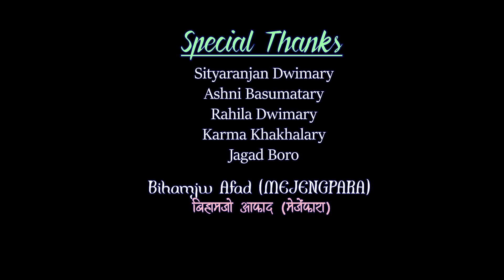THAIGIR KHONGA KHONGBA, DHWRWMARI Music Video, ; Chaya Daimary.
Singer- CHAYA DAIMARY
Lyrics/Tune- ANIRAM BASUMATARY
DOP/Post Production- JIHUL BASUMATARY
Asst. Editor- BANJAI BASUMATARY
MUA- MIJING ISLARY
Speciasl Thanks
     Ashni Basumatary
     Sityaranjan Dwimary
     Rahila Dwimary
     Karma Khakhalary
    Jagad Boro